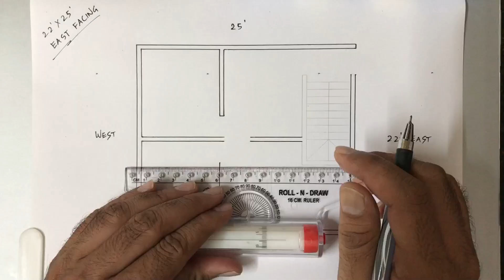🏡550 SQFT SMALL HOUSE PLAN 🏡 22 x 25 GHAR KA NAKSHA 🏡 22X25 MAKAN KA NAKSHA 🏡 22X25 HOME PLAN 🏡